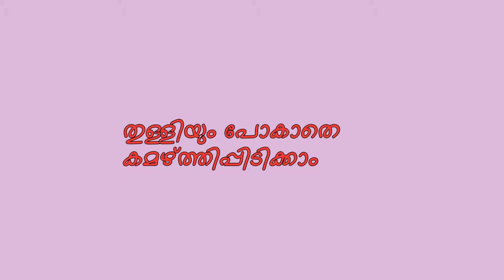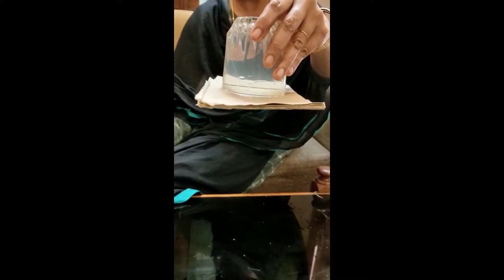തുള്ളിയും പോകാതെ കമഴ്ത്തിപ്പിടിക്കാം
ശാസ്ത്രപരീക്ഷണം